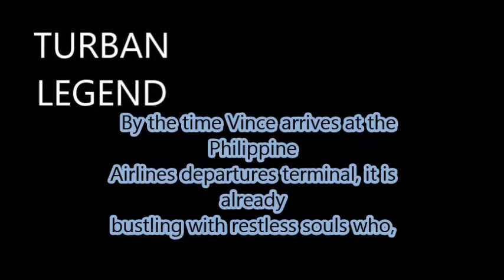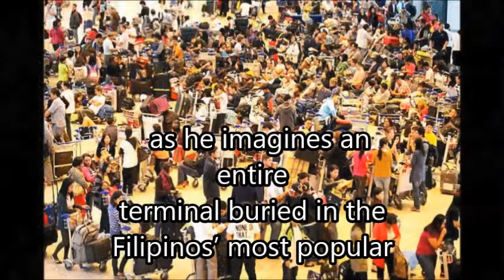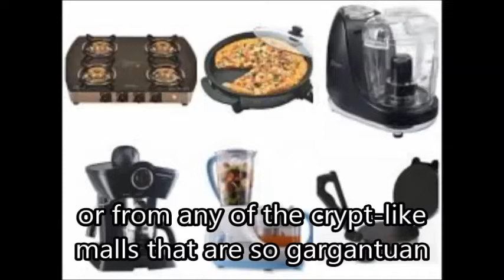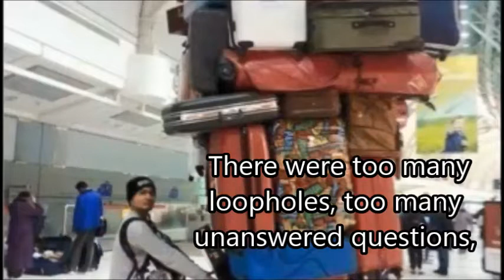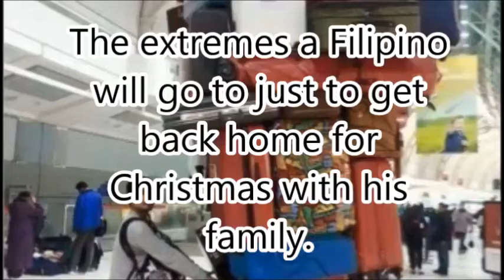TURBAN LEGEND home sickness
ALL THE PICS WERE FROM THE INTERNET AND THE MUSIC IS NOT MINE. THE STORY IS ENTITLED TURBAN LEGEND AND I DID NOT WRITE THAT.